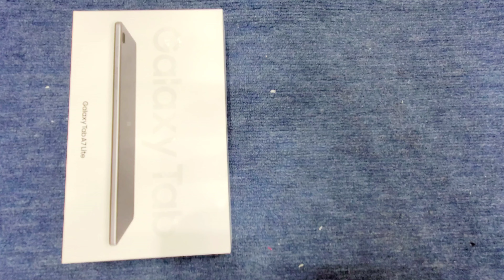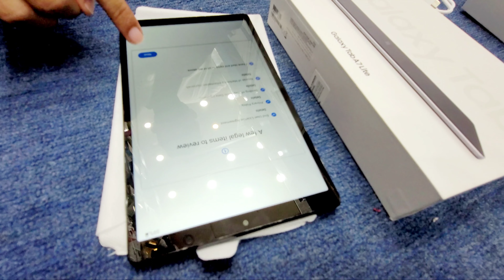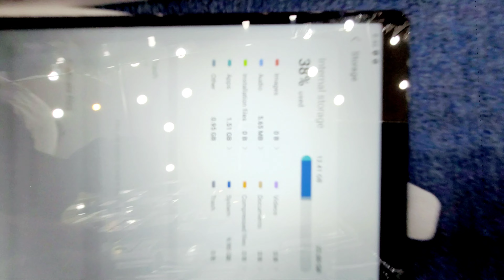Samsung Tab A7 Lite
@Samsung @SamsungPakistan tab A7 Lite
model sm_T220
Ram 3Gb
Rom 32Gb
Android 11